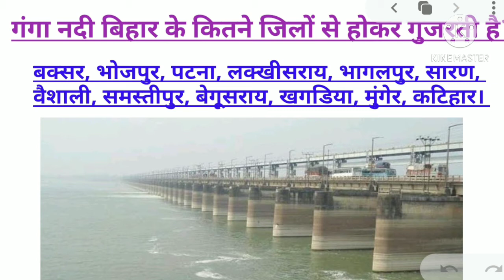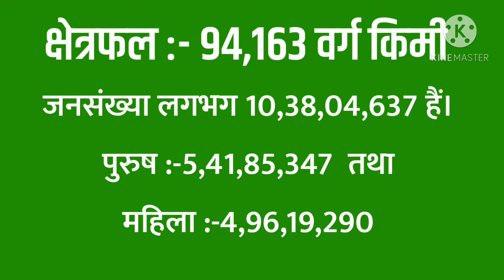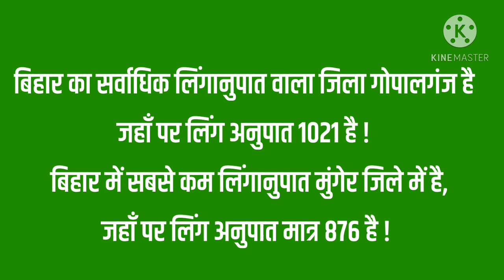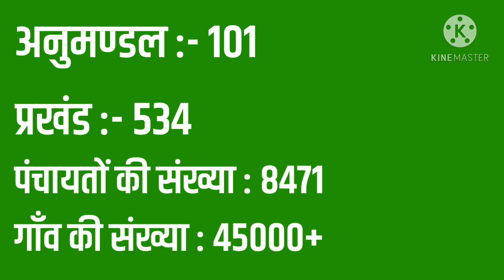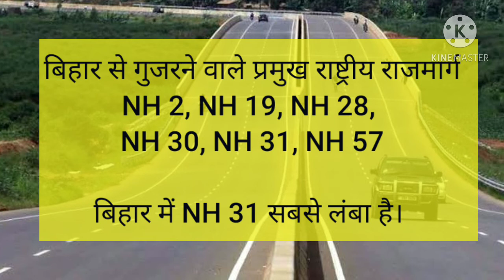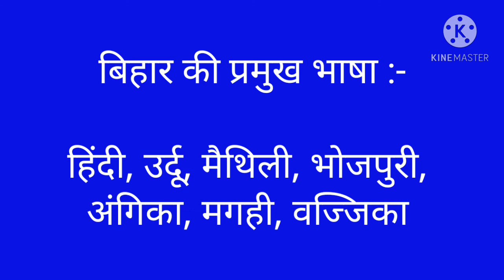Bihar Special for All State Level Exams | BIHAR GK | सम्पूर्ण विश्लेषण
This video is based on LIVE classroom transaction.

हमारे Telegram Channel 🔷 से जुड़ें और ढेर सारे प्रश्नों का अभ्यास करें बिल्कुल मुफ्त 👇🏻